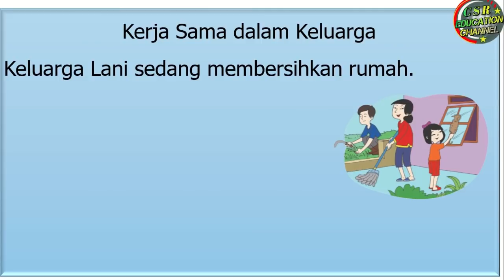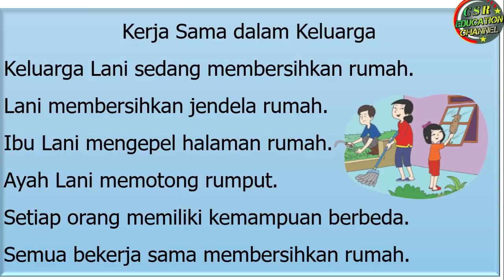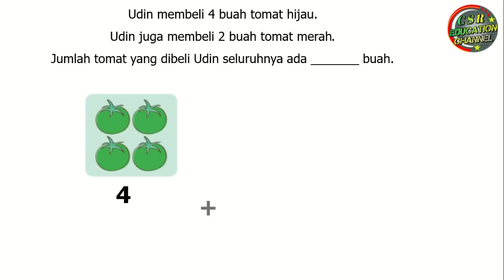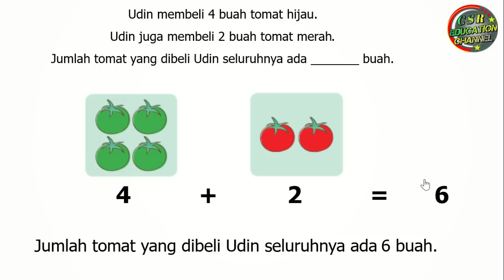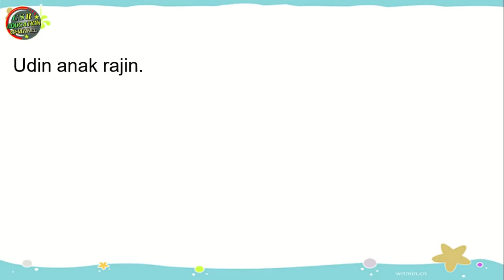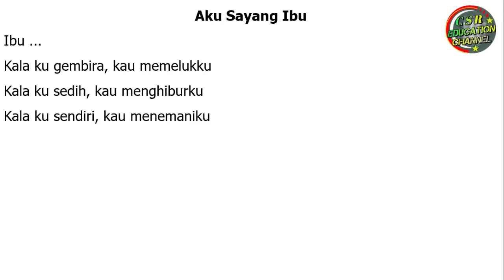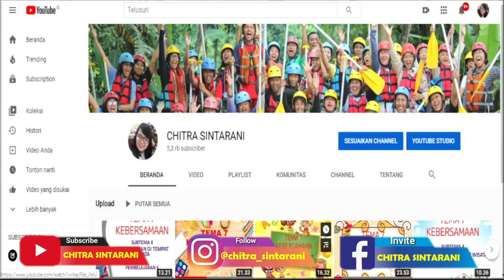Kelas 1 Tematik : Tema 1 Subtema 4 Pembelajaran 6 (DIRIKU)